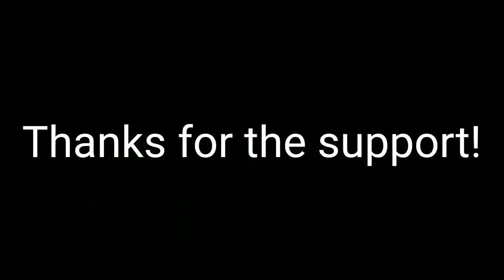Tbg Seven Hardaway Goes At The Whole Nba Gang